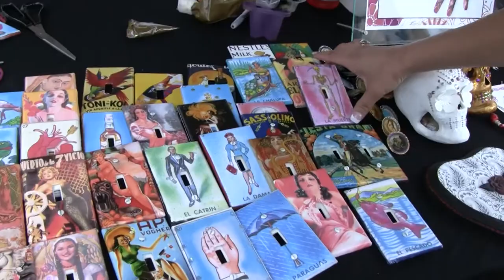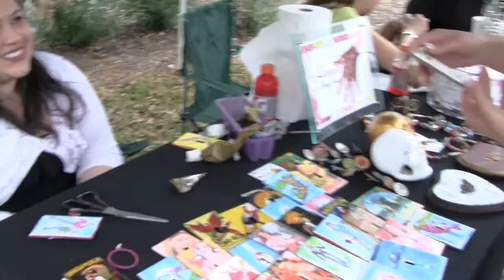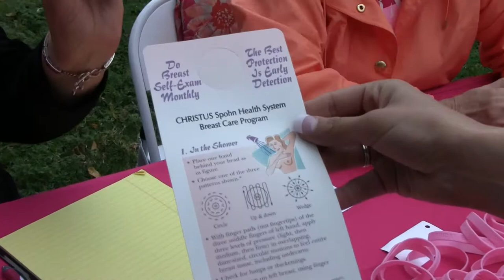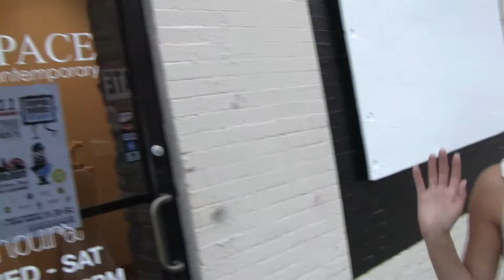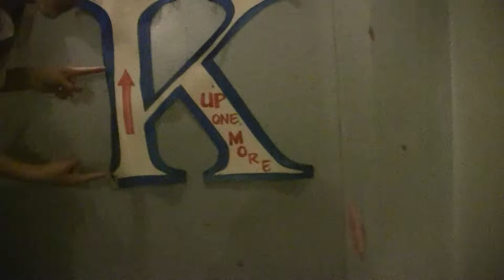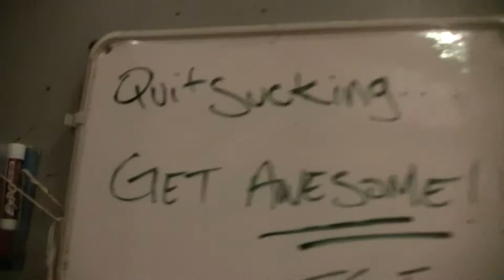First Friday ArtWalk - March 2011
Never been to ArtWalk?  Sheldon takes you on a little tour to show you what to expect...you can't miss ArtWalk every First Friday of the month in Downtown Corpus Christi.

TheCrushGirls.com - Corpus Christi's Entertainment News Source